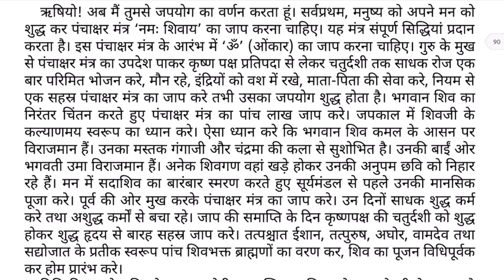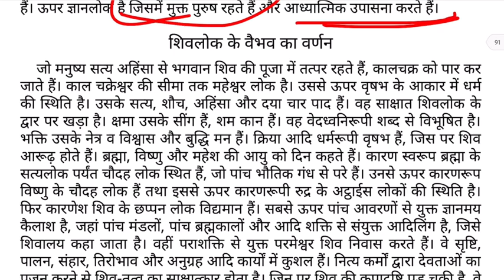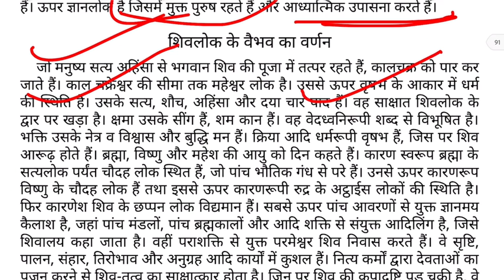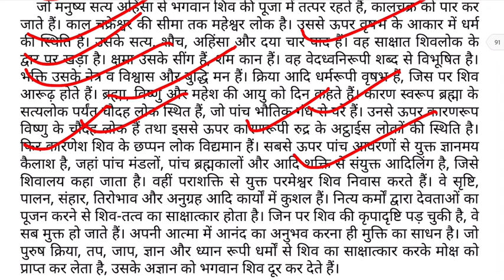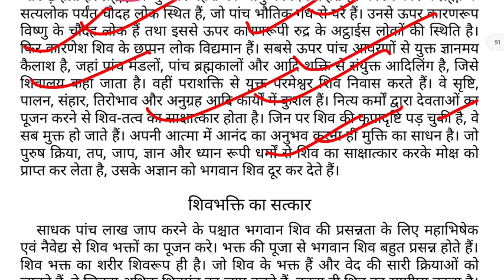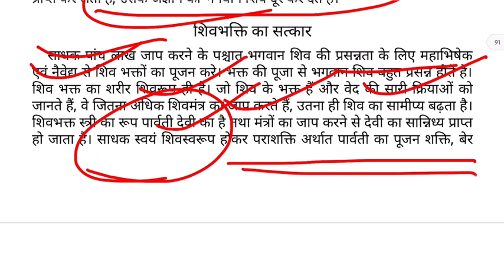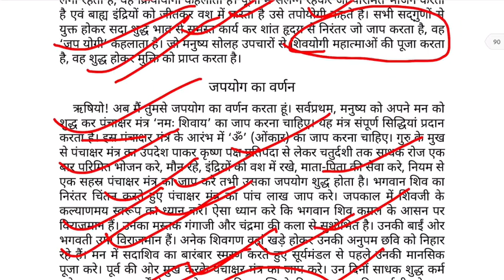Day-5 सम्पूर्ण श्री शिव महापुराण | Full Shiv Puran Hindi - Shiv Puran Katha Complete in Hindi Audio